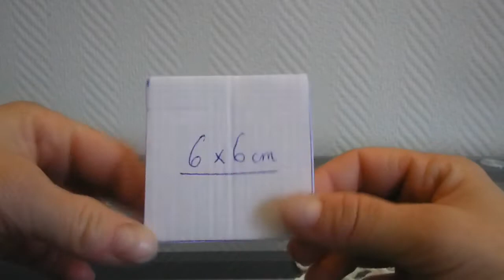Fabriquer un pompon avec un bout de carton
En attendant d'autres modèles de tricots, j'ai réalisé pour vous une vidéo courte sur ma façon de fabriquer un pompon ! Avec un simple bout de carton...